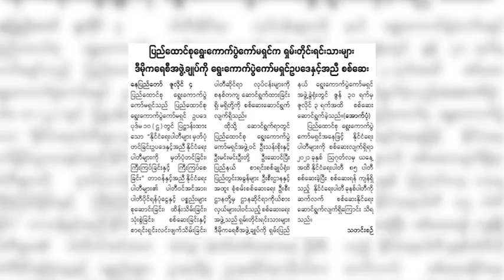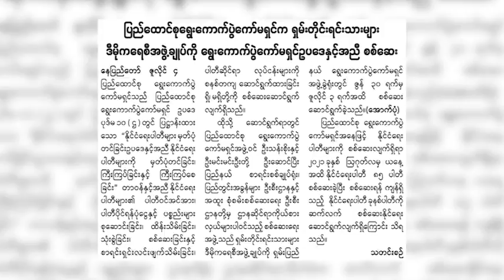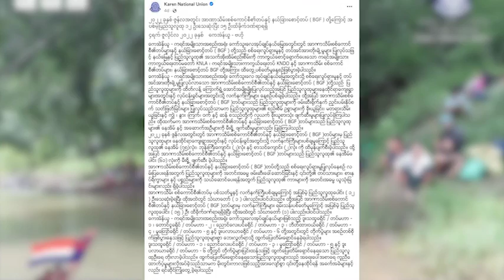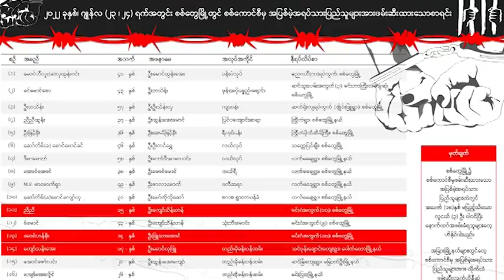ပါတီဆက်လက်ရှင်သန်ရေးအတွက် ကျားခေါင်းပါတီ(SNLD)က ရွေးကောက်ပွဲကော်မရှင်ရဲ့ငွေစာရင်းစစ်ဆေးမှုကိုခံယူ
ရှမ်းတိုင်းရင်းသားများဒီမိုကရေစီအဖွဲ့ချုပ် (SNLD) ဟာ ရွေးကောက်ပွဲကော်မရှင်ရဲ့ ငွေစာရင်းစစ်ဆေးမှုကို ခံယူခဲ့ပါတယ်။

စစ်ကောင်စီတပ်နဲ့နယ်ခြားစောင့်တပ်တွေကြောင့် ဇွန်လအတွင်း အရပ်သား ၁၂ ယောက်သေဆုံးပြီး ၁၅ ယောက်ဒဏ်ရာရရှိခဲ့တယ်လို့ KNU ကရင်အမျိုးသားအစည်းအရုံးက ပြောပါတယ်။

ရခိုင်မှာ အရပ်သားတွေကို ဖမ်းဆီးနှိပ်စက်နေတာ မရပ်ရင် တိုက်ပွဲတွေပြန်ဖြစ်လာလိမ့်မယ်လို့ ရက္ခိုင့်တပ်တော်(AA)က ပြောလိုက်ပါတယ်။